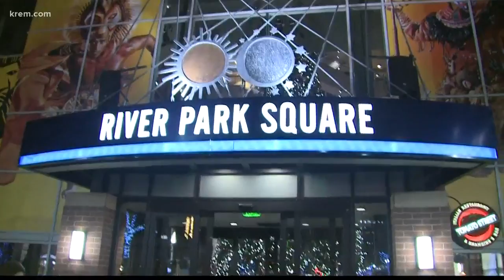Spokane Mayor: Eliminating sit-lie would promote lawlessness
In an exclusive interview with Spokane Mayor David Condon, he responds to claims the city is criminalizing being homeless by having ordinances prohibiting people from sleeping on city streets.